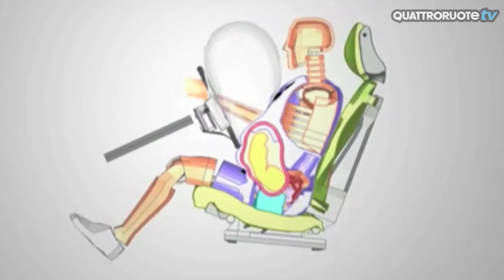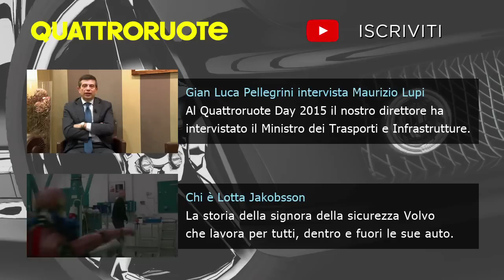Quattroruote Day 2015, Lotta Jakobsson: “Per Volvo sicurezza vita reale è un valore”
Quattroruote Day 2015, la responsabile sicurezza attiva e passiva di Volvo è stata insignita del premio Gianni Mazzocchi per il suo lavoro per la tutela di passeggeri e pedoni.